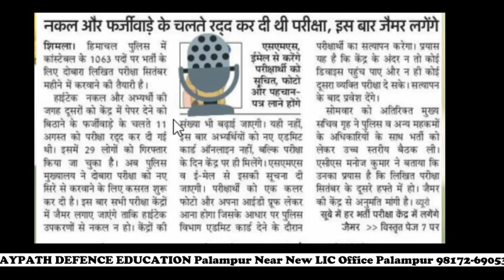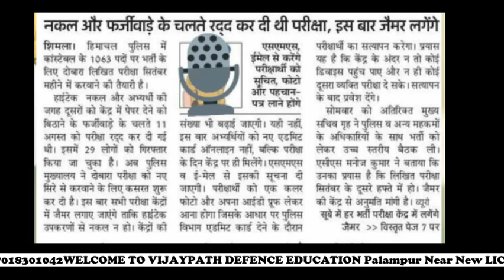HP POLICE Exam in September Second Week Amar Ujala